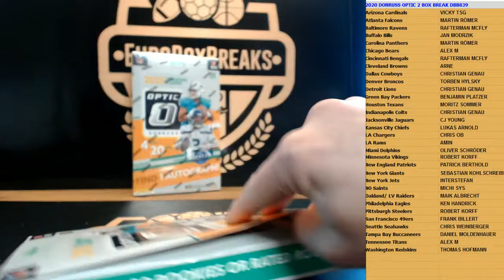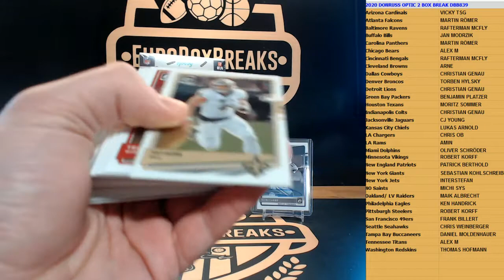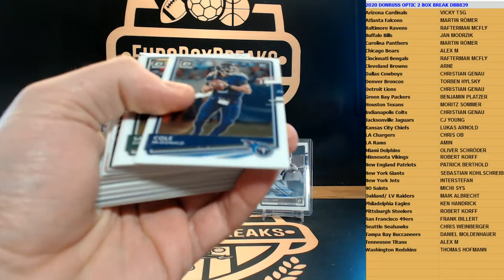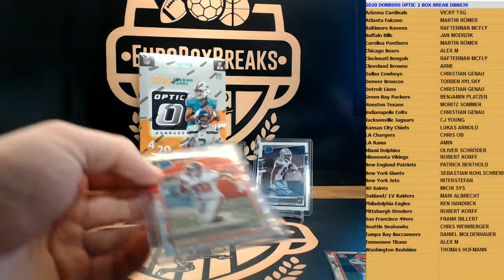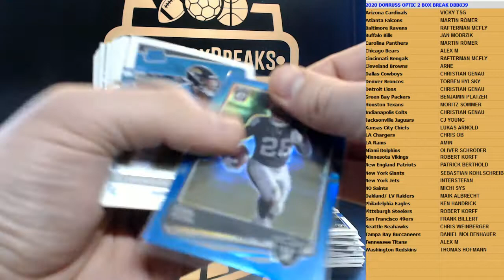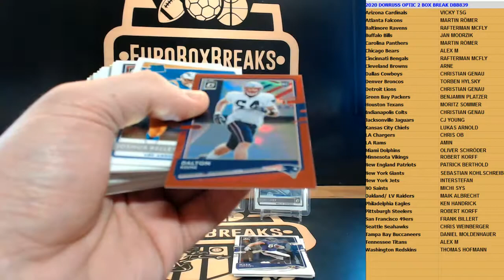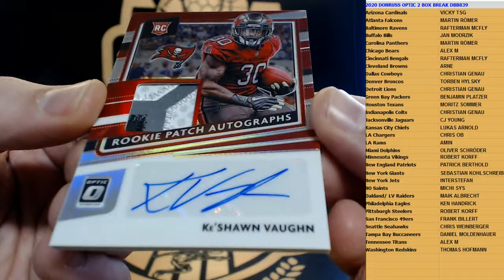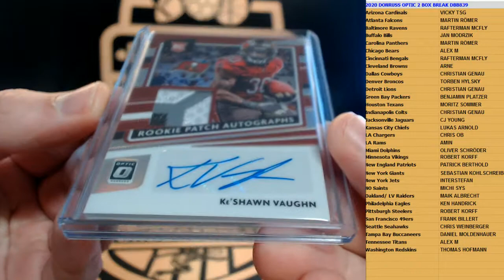NFL DBB#839 - 2020 Donruss Optic 2 Box Break